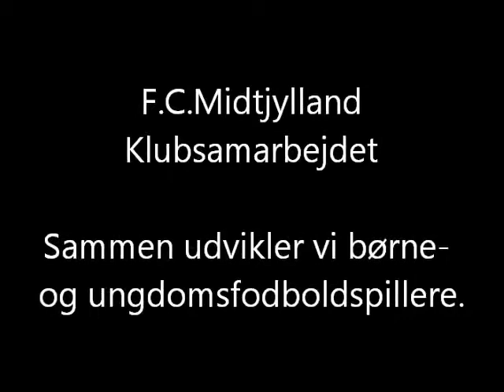Store trænerdag 4. marts - Opvarmning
Søndag d. 4. marts. afholdte FCM Klubsamarbejdet det årlige "Store trænerdag", for alle de interesserede trænere i de over 150 samarbejdsklubber. Det blev igen i år en stor succes :-)

I dette klip kan du se Opvarmningen.